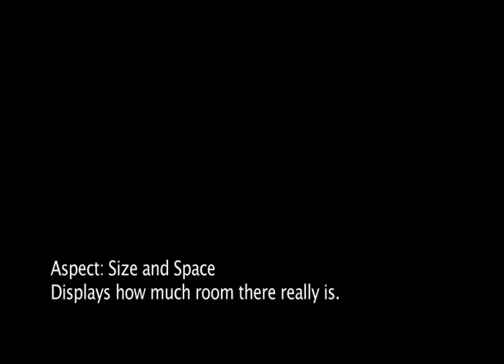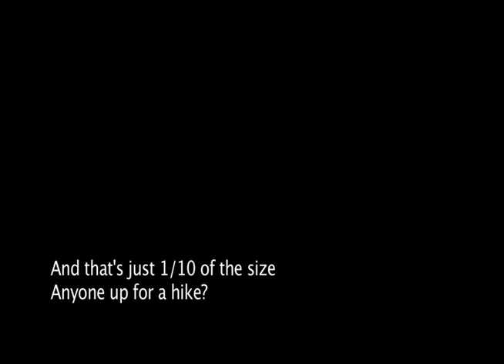The Location for Life After Breath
Here's where some of the scenes will take place.